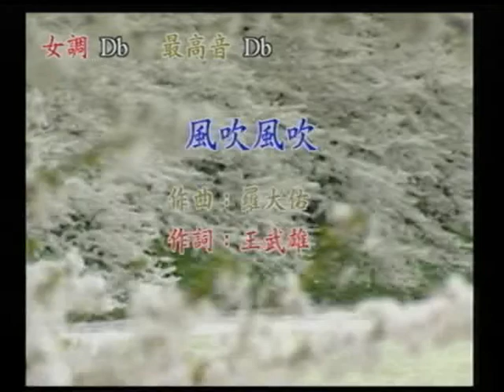少校連長~風吹風吹.mpg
貝斯特之友少校連長~風吹風吹